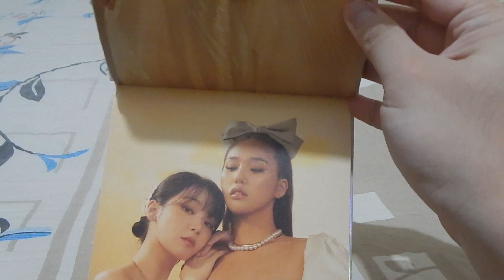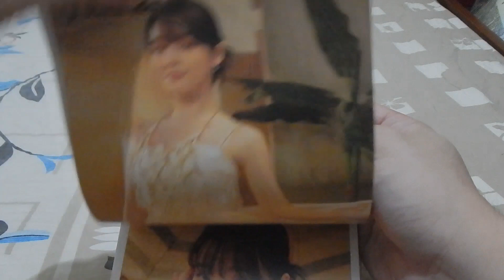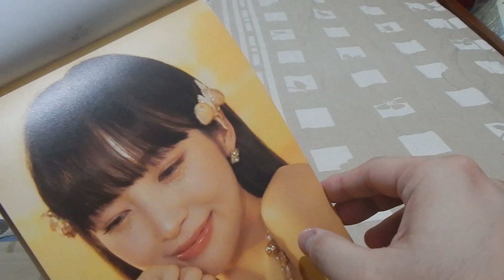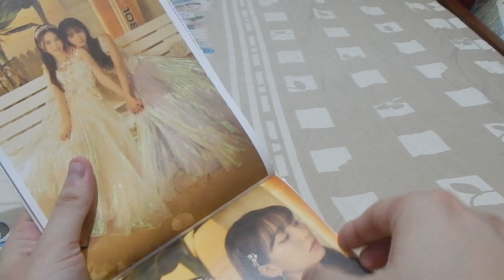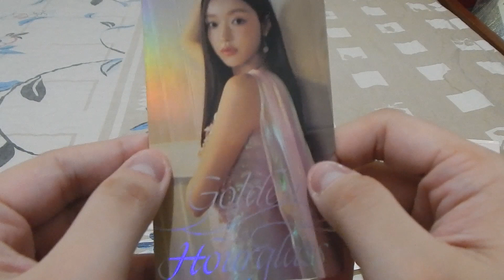UNBOXING 9TH MINI ALBUM: OH MY GIRL